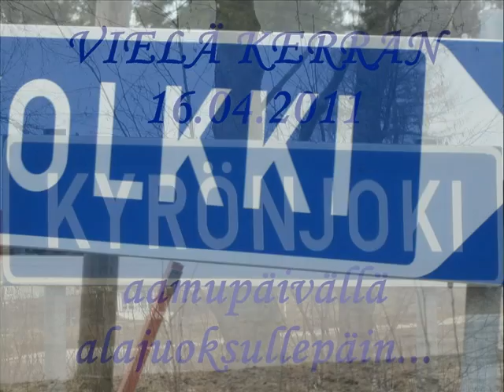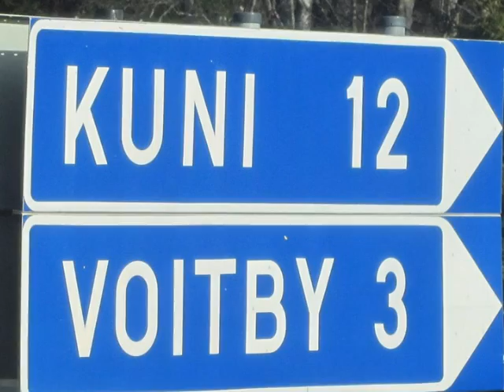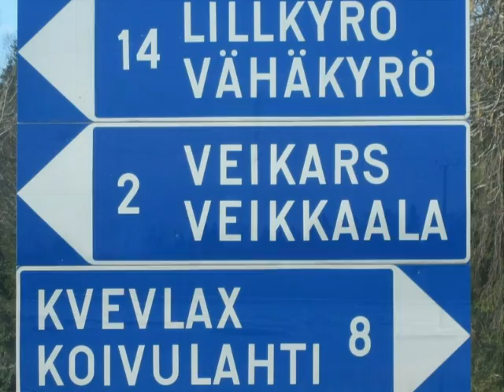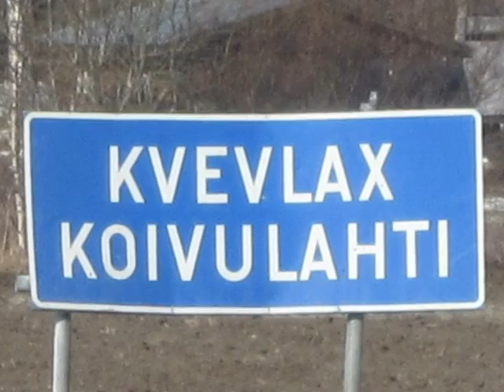Kyrönjoki 16.04.2011.wmv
Vielä kerran Kyrönjoelle, jonka tulvavaara mitä suuremmalla todennäköisyydellä on tältä keväältä ohitettu.